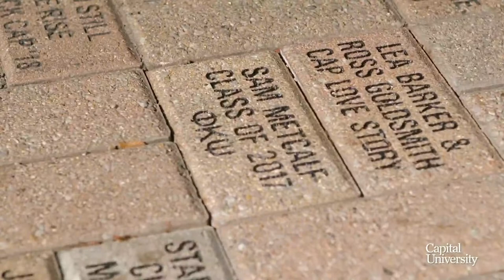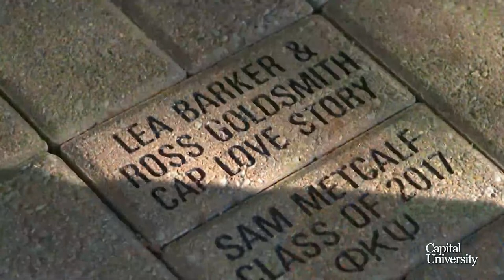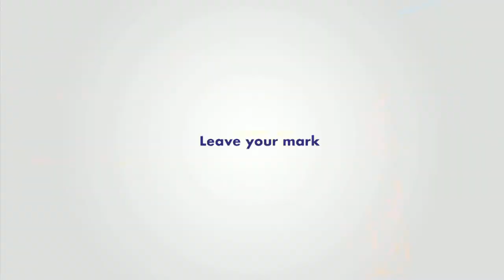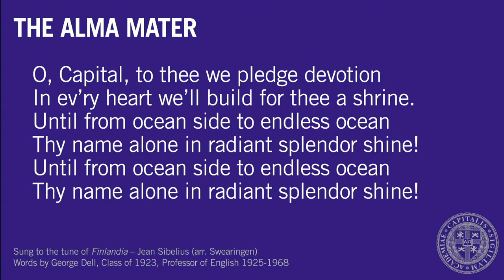Capital University's 173rd Commencement - 10:30 am Ceremony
The 173rd Commencement ceremony for the Class of 2023 will take place at 10:30 am on Saturday, May 13, 2023.